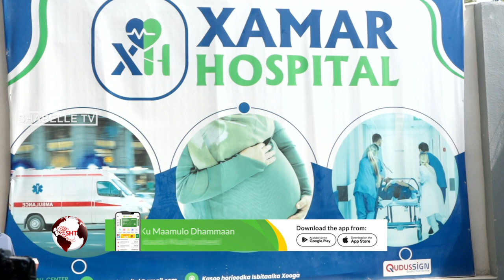Isbitaalka Xamar oo xal u helay cudur mustaqbal la'aan dhigay Faarax-yaal badan.